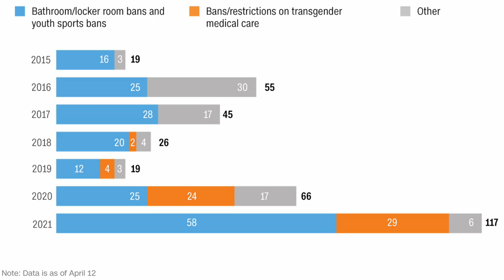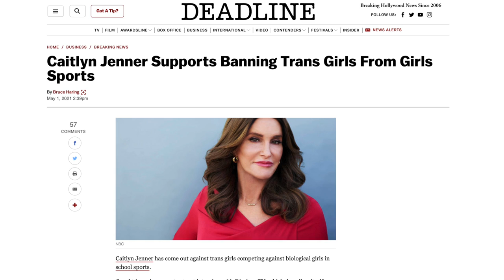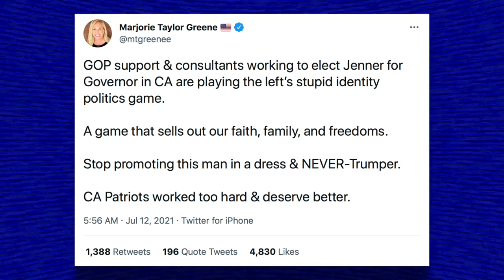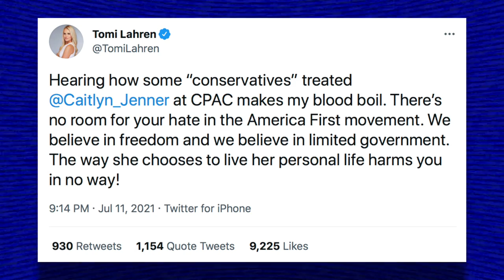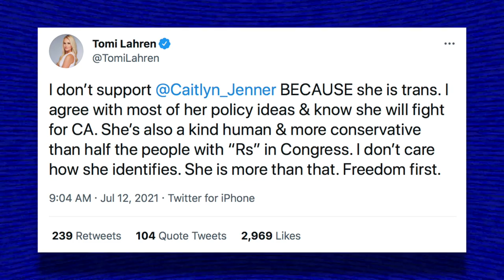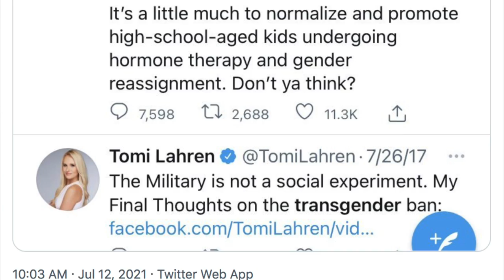Caitlyn Jenner Got Heckled by Transphobes at CPAC, Then Attacked by Marjorie Greene